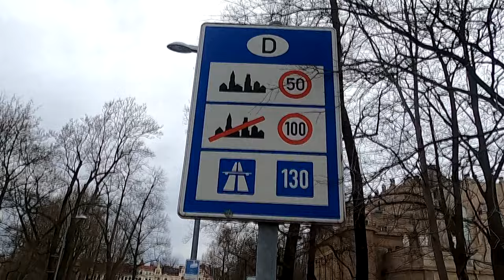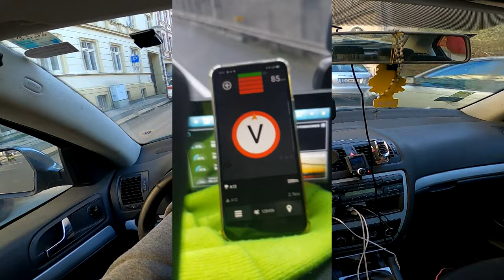Przepisy drogowe w Niemczech, autostrady, przejścia dla pieszych, parkowanie, specyficzne przepisy🇩🇪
informacje na temat przepisów ruchu drogowego w Niemczech otrzymałem ze strony bussgeldkatalog.org, i ze strony autoscout24.de.
Muzyka:
Tobu - Infectious
LFZ -Echoes